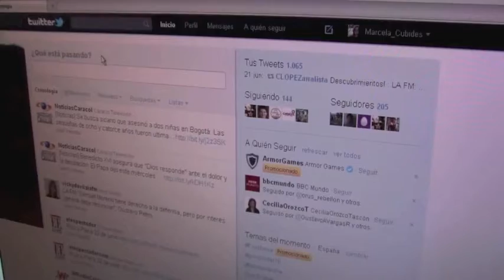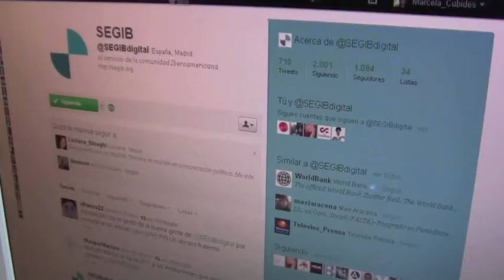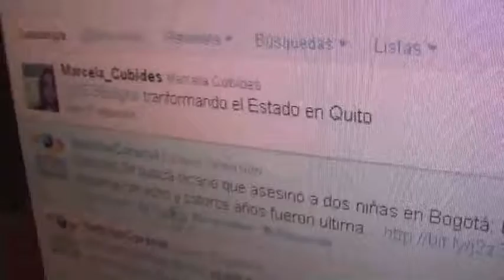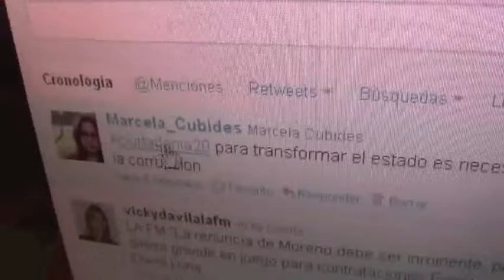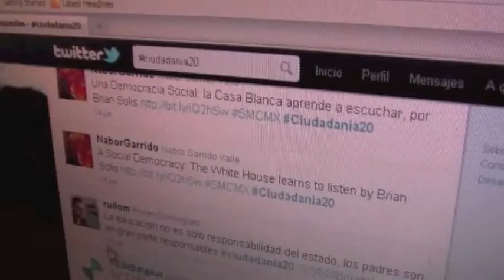¿ Cómo usar Twitter ?